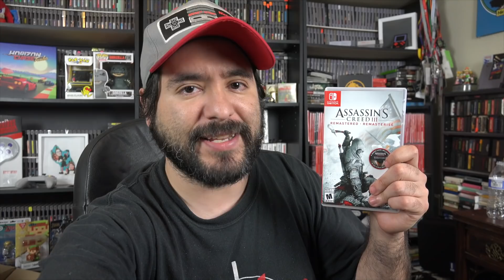Assassin's Creed III Remastered (Switch) Review: Worth Revisiting?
8-Bit Eric reviews Assassin's Creed III Remastered on Nintendo Switch! Does this classic hold up on Switch, or is it a disappointing port? We explore the gameplay, graphics, performance, and overall experience.